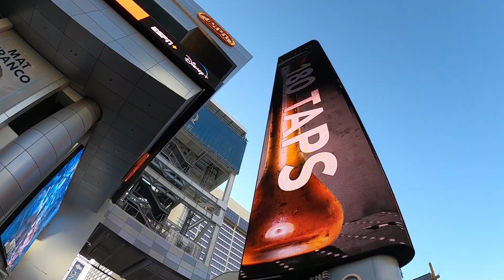THE LINQ | SUNDAY MORNING WALK IN VEGAS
Getting some steps in on this Sunday morning walk around The Linq Promenade/Shopping Mall area near the Las Vegas Strip.